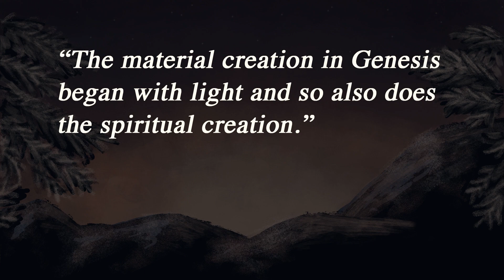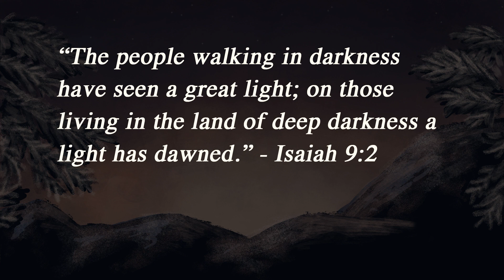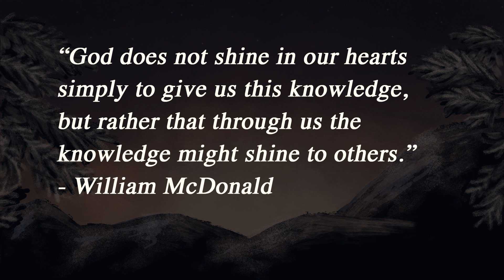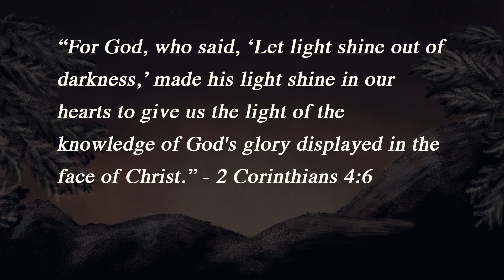Advent Devotional Day 21 | December 21, 2020 | Pastor Chris